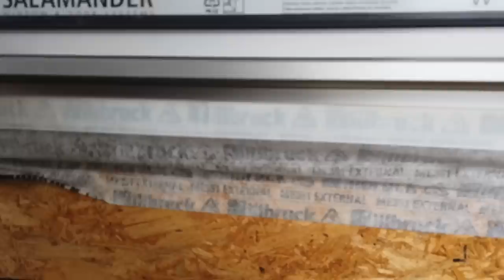Dřevostavba Mnichovice 2/4: izolace podlah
Dělat dřevostavby levně na úkor kvality? lze, ale ne v tomto případě. Pokládka tepelných izolací v podlaze tragická.